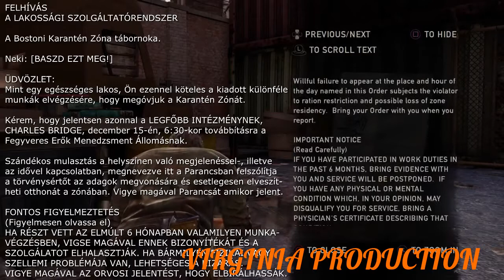The Last of Us Remastered- Mission 1 Part 2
The Last of Us is an action-adventure survival horror video game developed by Naughty Dog and published by Sony Computer Entertainment. It was released for the PlayStation 3 on June 14, 2013; an updated version, The Last of Us Remastered, was released for the PlayStation 4 on July 29, 2014.[a] Players control Joel, a man tasked with escorting the young Ellie across a post-apocalyptic United States.